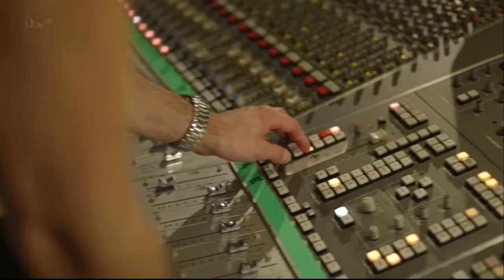Band Aid 30 - Do They Know It's Christmas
Great song in a new version!

It’s Christmas time – and there’s no need to be afraid
At Christmas time – we let in light – and banish shade
And in our world of plenty – we can spread a smile of joy
Throw your arms around the world
At Christmas time

But say a prayer – pray for the other ones
At Christmas time – it’s hard but while you’re having fun
There’s a world outside your window – and it’s a world of dread and fear
Where a kiss of love can kill you – and there’s death in every tear
And the Christmas bells that ring there – are the clanging chimes of doom
Well tonight we’re reaching out and touching you

No peace and joy this Christmas in West Africa
The only hope they’ll have is being alive
Where to comfort is to fear
Where to touch is to be scared
How can they know it’s Christmas time at all

Raise a glass to everyone
And here’s to them
And all their years to come
Let them know it’s Christmas after all

Feed the world - Let them know it’s Christmastime again
Feel the world - Let them know it’s Christmastime again
Heal the world - Let them know it’s Christmastime again